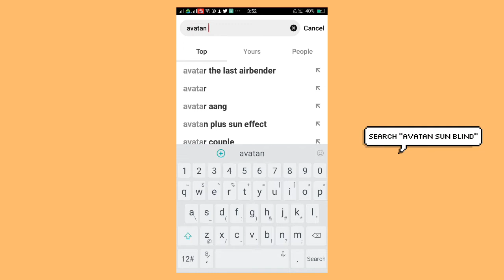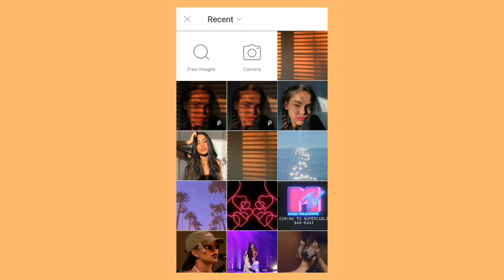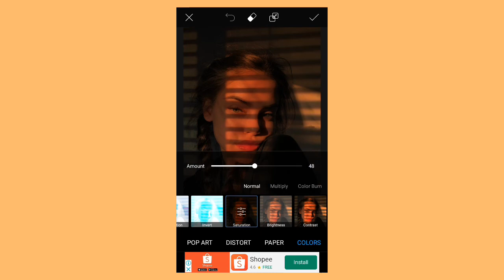sun blind effect ♡ | picsart app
hello,

u can search in google image the exact photo. click thumbs up if you enjoyed the video! i want to thank my supportive friends who's always there for me!🥺💜 STAY SAFE EVERYONE!💜💜

love,
joan leigh

ppl also search:
sun blind effect
sun blind filter
window sunlight
picsart app
picsart tutorial
aesthetic tutorial
aesthetic effect
aesthetic filter